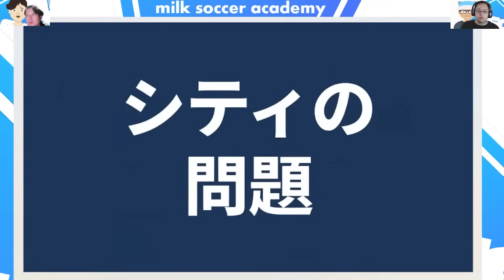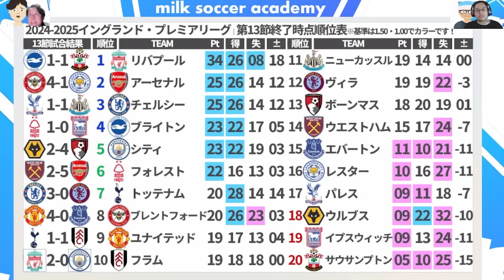【プレミア第13節時点順位表/シティのミドルゾーンの課題】アモリム大回復ユナイテッド&不調心配なシティとヴィラ、独走リバプールを止めるのは？！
佐藤が数年単位でいろいろな動画や記事でお伝えしていますが、次は4-2-4よね。
4-1-2-3敵陣保持の時代が（世界も日本も）終わり、フィジカル優勢の時代に。
そのなかでブライトンを中心にシティやジローナ、レヴァークーゼンらが回避型保持のコンテクストを提示し、追随するチームが一気に蹴散らされた。

システムで言えば3-2-5/5-2-3と3-2-5の類似種である2-3-5が設計化されたが、あくまでそれらも同様に保持の文脈として目を揃えられる選手で構成された場合のみで繋がるものだ。
ただとはいえ、これらのシステム「W-M」にとっての悪しき相性は4-2-4で、歴史上でもそうだった。5枚なら6枚で対応すればいい…中盤がでていく、ダウンするもしくはサイドのアップダウンもそう。4-2-4を軸としてハイブロック・ローブロックで奪取起点を整備する。

本来ならばミドルの立ち位置（これはアンカー規定化できるチーム限定）で奪えることが軸だけど、それが叶うチームは少ない。ただ、このままだと4-2-4型が一気に押し寄せてしまう。
対抗できる策をペップは用意することができるのか…？！

⭐️【ミルアカ予備校】NEW MEMBERSHIP LIVE ARCHIVE
12/02月：【祝10万人到達&移籍候補の確度チェック】細谷真大は名古屋かガンバか欧州か…？週末にでてきた移籍事情を何も知らないマーさんと確認しよう！

🔴メンバーシップの説明

🛒【購買部】ミルアカグッズショップ
ミルアカグッズショップに2024verのミルアカ×今治タオルの【限定タオマフ】入荷！

☎企業案件・出演依頼をお待ちしております！

・ノーミルク佐藤のサッカーについて話す個人ch：ノーミルク佐藤ラボ

・ノーミルク佐藤の雑談配信・麻雀・VLOG等の個人ch：ノーミルク佐藤ライフ

🟠ミルアカがお世話になっている会社さん
・エルゴラ+さん
毎週鮮度の高い試合のレビューとインタビューが読めるぞ！

・DAZNさん
Jリーグや代表戦を今後ともよろしく！
お仕事も待っています！！

・FCコミュニティシリーズさん
マーさんが実況で登場するぞ！

※佐藤がデータ提供やらたまに出演も！

　→年に佐藤が2~3回出演しているぞ！

※写真や画像は掲載許可を頂いているものまたはご提供いただいたものとなります。
　また、資料はパワーポイント等での独自制作のものとなります。
※ご興味のある方は佐藤までご連絡ください！
※何らかの形で活用をご希望の場合はご連絡ください。
※無断掲載等はお断りしております、度が過ぎる場合は然るべき対処をさせていただきます！